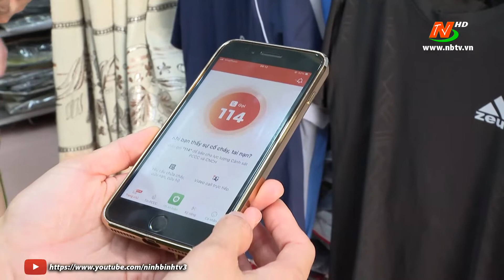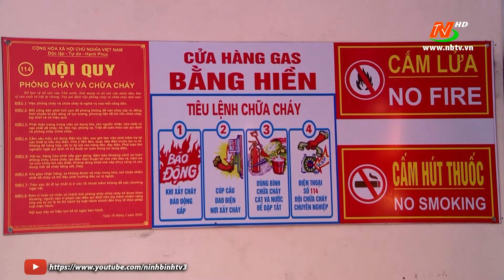Kim Sơn đảm bảo an toàn phòng cháy đối với nhà ở kết hợp kinh doanh